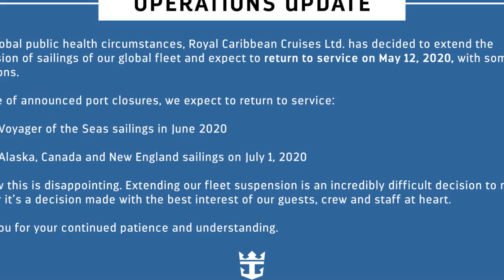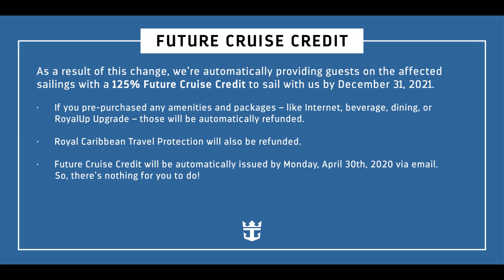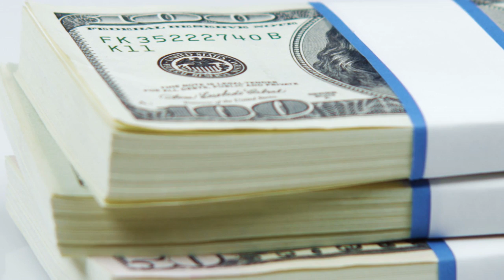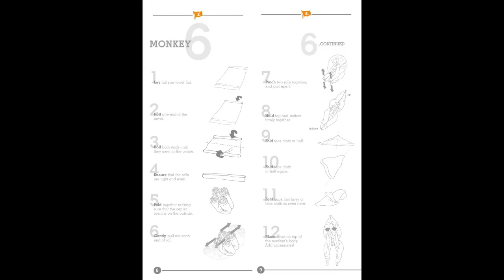Latest Royal Caribbean news: Extended cruise cancellations, construction delays & a virtual cruise!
How much longer will there be no more Royal Caribbean cruises, construction delays, and a virtual cruise too, here’s all of this week’s Royal Caribbean news!